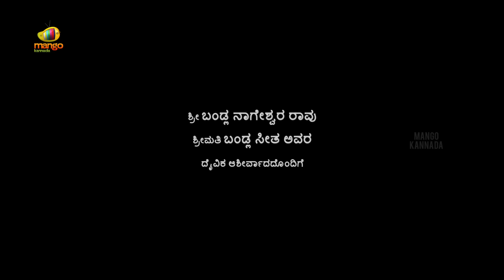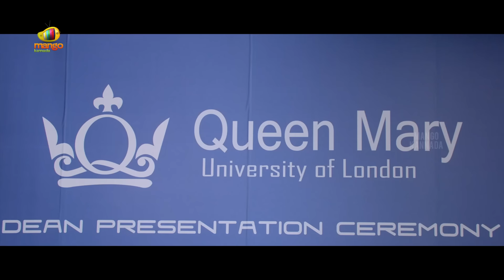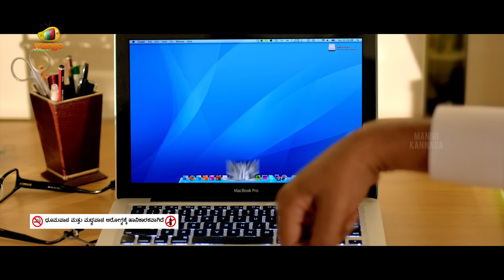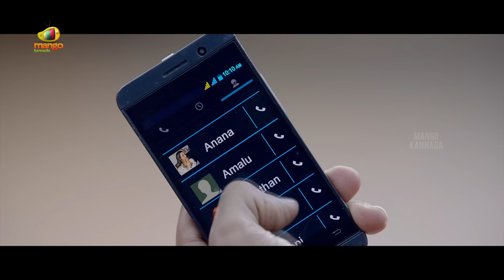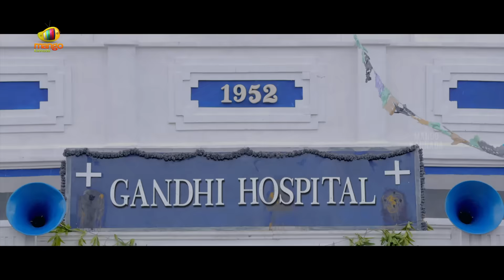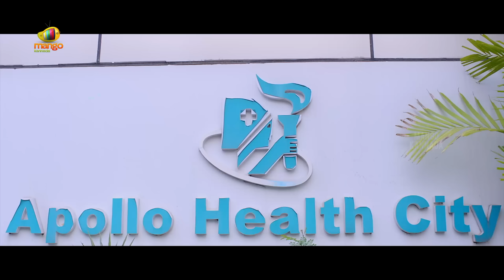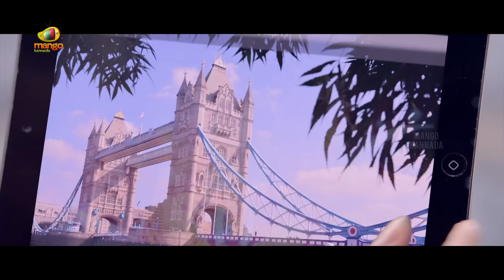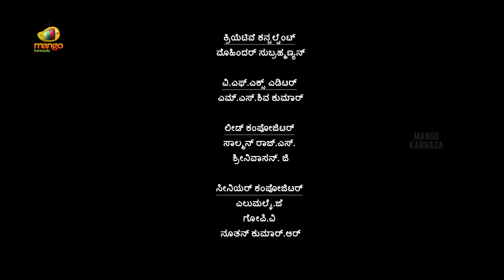Govindudu Andarivadele Full Movie | Ram Charan | Kajal | Kannada Dubbed Movies | Mango Kannada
Govindudu Andarivadele Kannada Full Movie 4K on Mango Kannada. GovinduduAndarivadele latest Kannada Dubbed Movie ft. Ram Charan, Kajal Aggarwal, Prakash Raj and Srikanth. Directed by Krishna Vamsi and Produced by Bandla Ganesh. Music Composed by Yuvan Shankar Raja.

Plot:
London-based Abhiram decides to reunite his estranged father with his family in India. He visits his ancestral village and makes efforts to connect with the family while keeping his identity hidden.